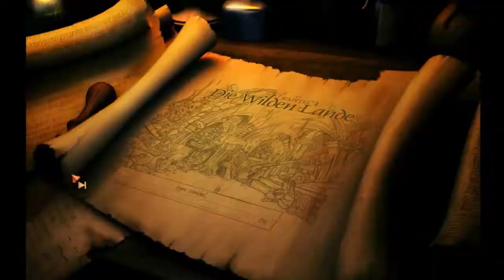Lets Play The Book of unwritten Tales Teil 35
Die letzte Prüfung wird ein schwerer Wettlauf gegen Mazaz und leider zieht sie ihr Handycap zurück und Nate muss es beim ersten versuch gewinnen um Wilbur retten zukönnen.